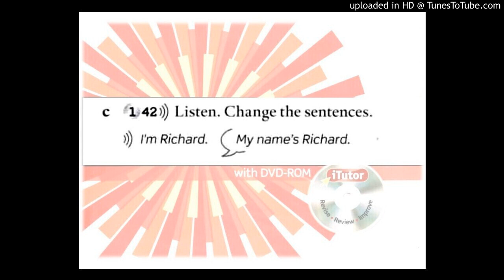1C 1.42 Grammar: possessive adjectives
Audio from coursebook English File 3E, Elementary - 1C, 1.42